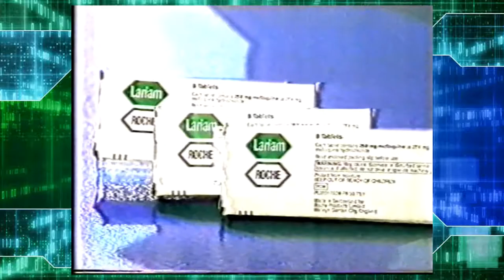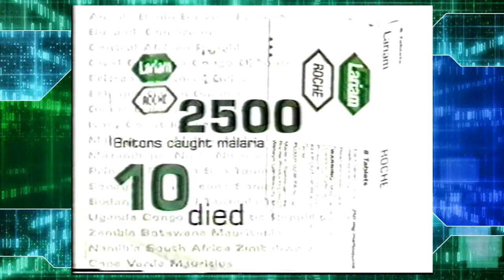1996 BBC WATCHDOG HEALTHCHECK REPORT ON MEFLOQUINE SYMPTOMS🇬🇧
A 1996, BBC Watchdog outlining the adverse neurotoxic effects of Mefloquine (Lariam)………..today (2018) delay, deny and ignore tactic continues at the expense of real lives!